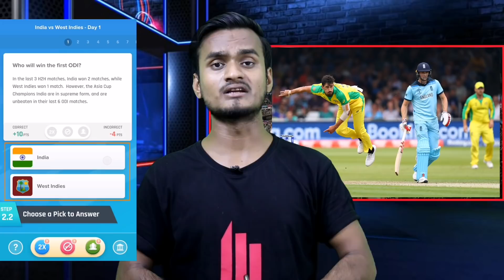World Cup 2019 - 2nd Semifinal Australia Vs England Playing 11, Match Preview || Who Will Win